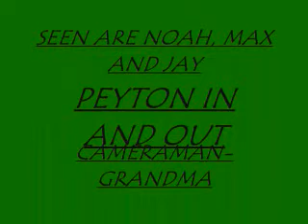mucky boys video games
THE MUCKY BOYS ARE TALKING ABOUT THEIR FAVORITE SUBJECT-VIDEO SYSTEMS AND GAMES